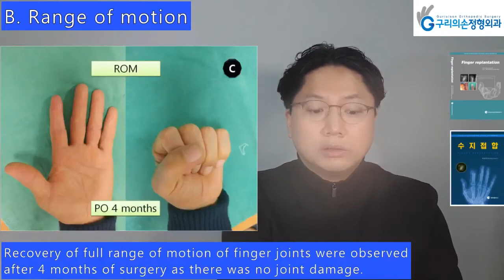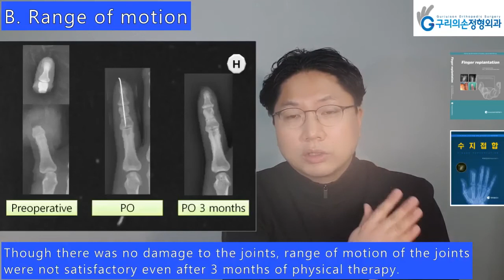(시청주의) 운동범위 – 15장 추시 (수지접합 책 p239 - 243)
(Caution for watching) Range of motion – Chapter 15 Follow-up (Finger replantation book p247-251)